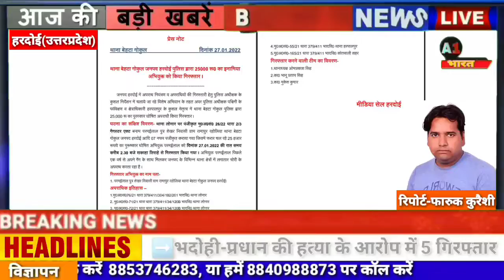पुलिस ने 25 हजार के ईनामी अपराधी को गिरफ्तार कर भेजा जेल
बेहटा गोकुल पुलिस ने 25 हजार के ईनामी अपराधी को गिरफ्तार कर भेजा जेल

हरदोई। पुलिस ने 25 हजार के ईनामी अपराधी को किया गिरफ्तार, 01 वर्ष से फरार आरोपी को बेहटा गोकुल पुलिस ने गिरफ्तार किया, शातिर आरोपी परमाईलाल गिरोह के साथ इलाके में चोरी की वारदात को अंजाम देता था, लोनार थाने में वांक्षित 25 हजार के ईनामी को सकाहा तिराहे से बेहटा गोकुल पुलिस ने गिरफ्तार कर भेजा जेल, एएसपी पश्चिमी दुर्गेश कुमार सिंह ने बताया कि पूर्व में भी शातिर अपराधी पर चोरी के 05 मुकदमें दर्ज है, चुनाव के मद्देनज़र पुलिस अपराधियों को गिरफ्तार करने के लिए लगातार धरपकड़ कर रही है, इसी कड़ी में बेहटा गोकुल पुलिस ने ईनामी अपराधी को गिरफ्तार कर जेल भेजा है, पुलिस जनपद में निष्पक्ष, भयमुक्त मतदान कराने के लिए कमर कस चुकी है।